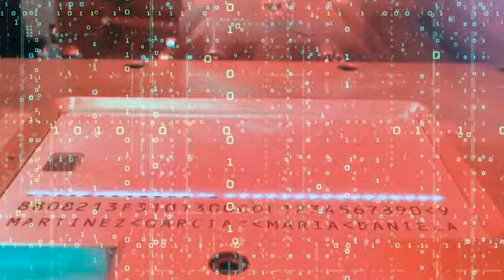La Amazonia colombiana también es territorio de identidad digital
Desde la región de la Amazonia, colombianos pertenecientes a comunidades indígenas ya hacen parte de la nueva era digital. Ellos hablan de su experiencia durante el trámite de este nuevo documento de identificación para todos los colombianos.